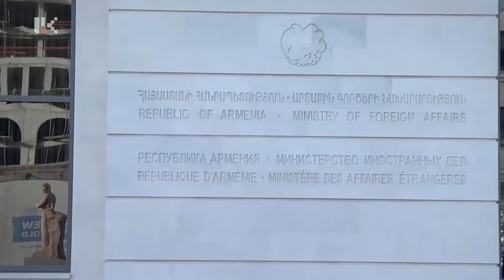Բաքվից հնչող հայտարարությունները խախտում են ստանձնած հանձնառությունները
Հայաստանի և Ադրբեջանի միջև սահմանագծումն ու սահմանազատումը պատմական քարտեզների հիման վրա իրականացնելու մասին Բաքվից հնչող հայտարարությունները խախտում են Պրահայում և Սոչիում ստանձնած հանձնառությունը՝ երկու երկրների միջև սահմանազատման աշխատանքներն իրականացնել՝ հիմք ընդունելով ՄԱԿ-ի կանոնադրությունը և Ալմա-Աթայի հռչակագիրը։ «Արմենպրես»-ին տված հարցազրույցում այս մասին ասել է Հայաստանի արտաքին գործերի նախարար Արարատ Միրզոյանը: Հարցազրույցում Միրզոյանն անդրադարձել է նաև ադրբեջանական կողմի պնդումներին, թե Հայաստանը հրաժարվել է Բրյուսելում եռակողմ հանդիպմանը մասնակցելուց, խոսել խաղաղության պայմանագրի նախապատրաստման աշխատանքներից, գնահատել տարածաշրջանում առկա իրավիճակը: